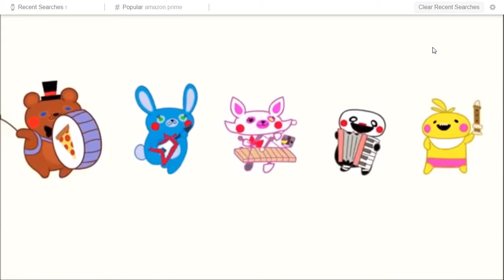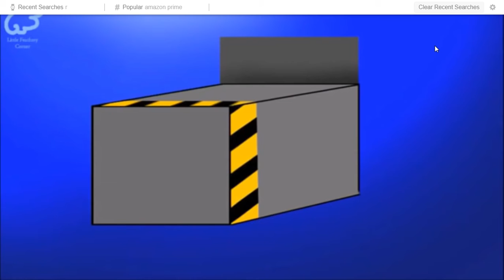la mini banda de fnaf ultima costom night version 3